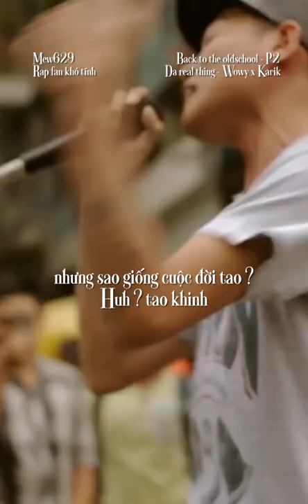Back to the Oldschool - Wowy - Da Real Thing